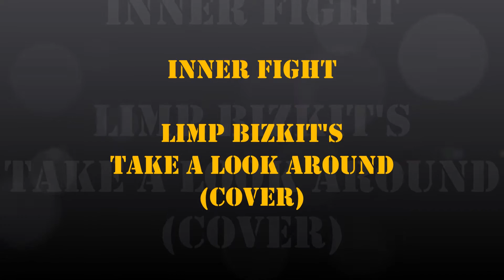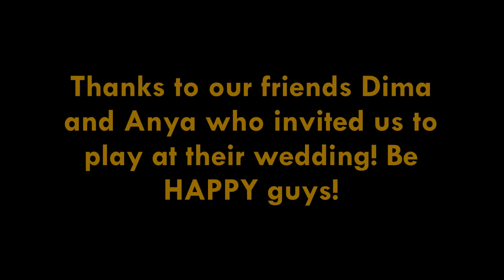Inner Fight - Limp Bizkit's Take a Look Around (Cover)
It was the awesome! That was tha very first time when I saw the mosh pit at the wedding!!! Crack on, guys!